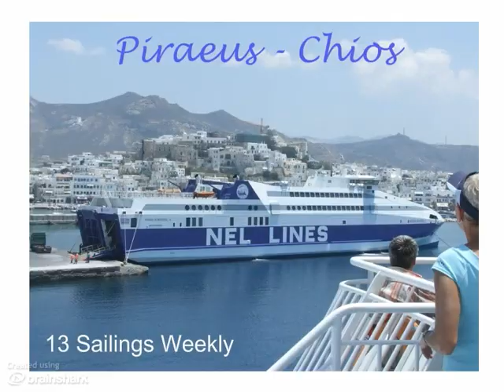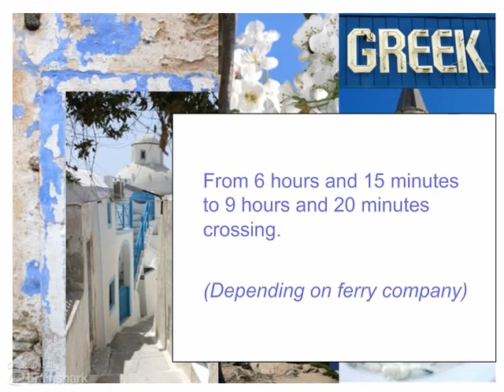FERRY TO CHIOS | Get FREE Quote For Ferry To Chios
You can catch a ferry to Chios from Piraeus 13 times during the week. Get a FREE quote!

Chios is the 5th largest Greek island, situated in the Aegean Sea, 7km off the Turkish coast.

"Longing for Tumbleweeds" by Admiral Bob (feat. snowflake)